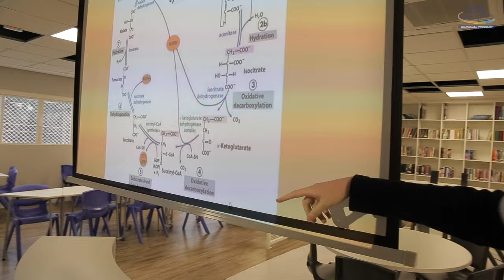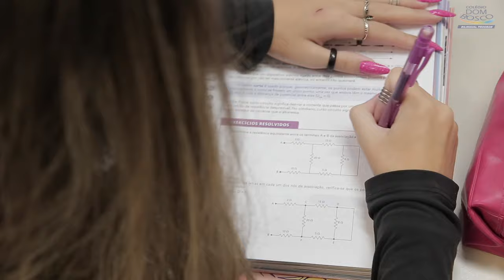Vem Ser DB - Colégio Dom Bosco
💙 Vem ser Dom Bosco!

🤩 Garanta um ensino de excelência para o seu filho!

🏫 Venha nos conhecer! Ficaremos felizes em tê-los conosco!